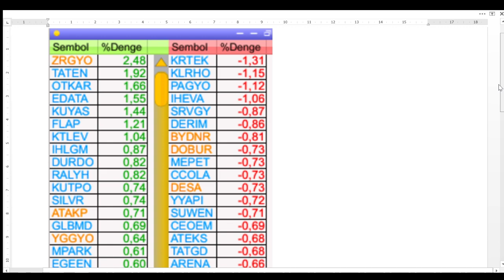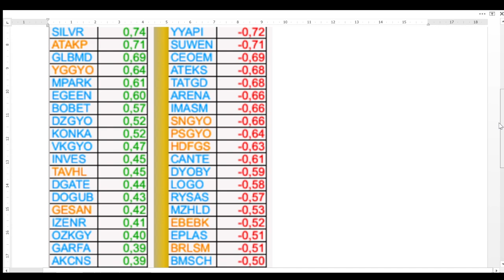12 ARALIK KARANLIK ODADA 5DK İÇİNDE ZIPLAYAN VE ÇAKILAN HİSSE | 1 TANESİ DİKKAT ÇEKİYOR | BIST BORSA